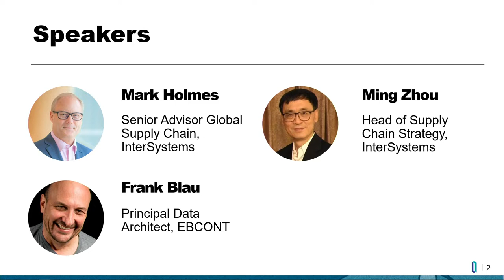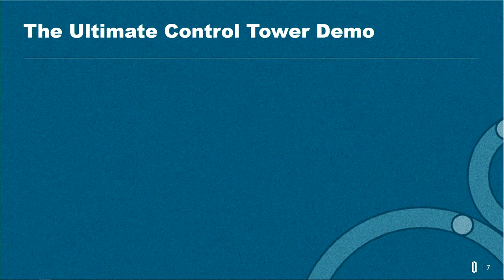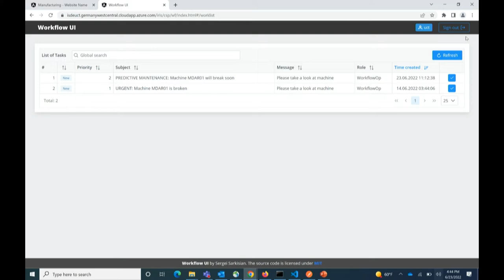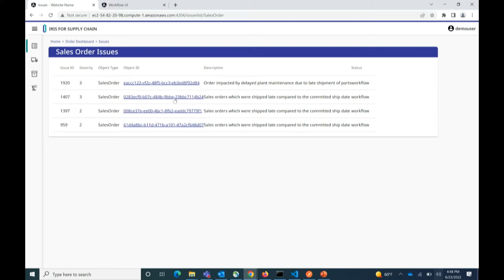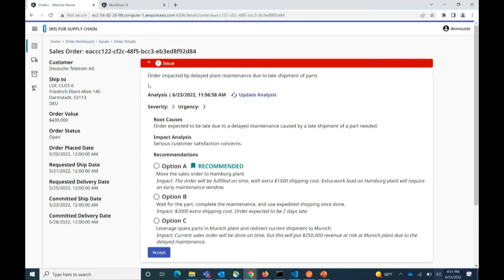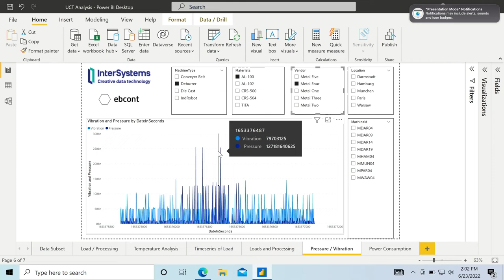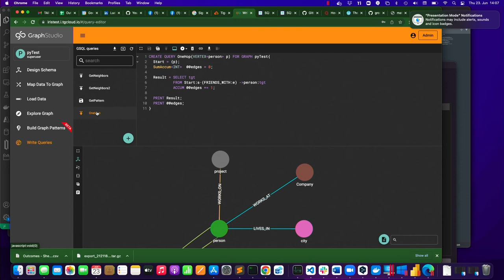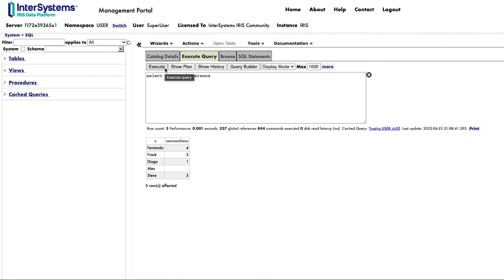View From the Control Tower: From Source to Consumption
Join us to discuss the supply chain journey from source to point of consumption with an “Ultimate Control Tower” demo showing how InterSystems IRIS connects data from ALL sources — from the first mile to the manufacturing shop floor to the last mile — driving real-time, accurate, actionable insights to meet customer expectations. Relevant for anyone looking to improve operational excellence in retail, consumer goods, healthcare, medical devices, and government.

Presenters:
🗣 Mark Holmes, Senior Advisor of Supply Chain, InterSystems
🗣 Jochen Boldt, Sales Director, InterSystems

💬 Questions?

[Video from InterSystems Global Summit 2022]